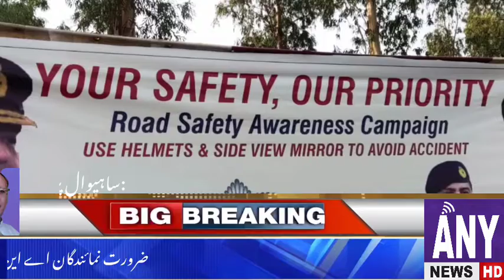ساہیوال ایگزیکٹیو ڈائریکٹر پرنس الطاف حسین ANY NEWSHD#daily#news ANY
نیشنل ھائی وے موٹر وے پولیس بیٹ 15 ساہیوال کے افسران نے انسپکٹر جنرل موٹروے پولیس خالد محمود صاحب اور ڈپٹی انسپکٹر جنرل موٹروے پولیس محبوب اسلم صاحب کی ہدایت پر قومی شاہراوں کو حادثات سے محفوظ بنانے کیلئے موٹر سائیکل سواروں اور لین واییلشن کرنے والی گاڑیوں کے خلاف روڑ سیفٹی مہم کا آغاز کردیا ہے۔اس مہم کے دوران موٹر سائیکل سواروں کے خلاف سخت کارروائی عمل میں لائی جائے گی جو ہیلمیٹ کے بغیر موٹر سائیکل استعمال کرے گا۔ ہیلمٹ موٹر سائیکل سے گرنے کی صورت میں سر کی چوٹ سے محفوظ رکھتاہے اور انسانی زندگی کو بچانے میں مدد گار ثابت ہوتا ہے اس سلسلہ میں موٹروے پولیس بیٹ 15 ساہیوال کے افسران نے ٹال پلازہ گیمبر اور  موٹروے پولیس گائیڈنس سنٹر ساہیوال میں روڈ سیفٹی سٹا ل بھی لگایا جس میں موثر سائیکل سواروں کے لئے ہیلمٹ اور سائیڈ وویو مرر کا انتظام کیا گیا اور ڈپٹی انسپکٹر جنرل موٹروے پولیس کی ہدایت پر موٹر سائیکل سواروں میں ہیلمیٹ اور سائیڈ وویو مرر تقسیم کیے اور ساتھ ہی بغیر ہیلمٹ کے سفر کرنے والوں کے خلاف کارروائی کی۔موٹروے پولیس افسران نے لین واییلشن کرنے والی گاڑیوں کے خلاف بھی سخت کارروائی شروع کردی ہے۔ اس سلسلہ میں لین  واییلشن کو  بزریعہ سپیشل ابزرور  اوبزرو کر کے کارروائی کی جارہی ہے۔لہذا تمام روڑ یوزر کو متنبہ کیا جاتا ہے کہ لین واییلشن سے گریز کریں۔ سیکنڈ لین صرف آوور ٹیک کر ے کے لیے استعمال کریں اور آوور ٹیک کر کے واپس فرسٹ لین میں ا جائیں۔ تا کہ پیچھے سے آنے والی ٹریفک ڈسٹرب نہ ہو ۔  اس کمپین کے دور رس نتائج برآمد ہوں گے اور حادثات میں نمایاں کمی واقع ہو گی۔